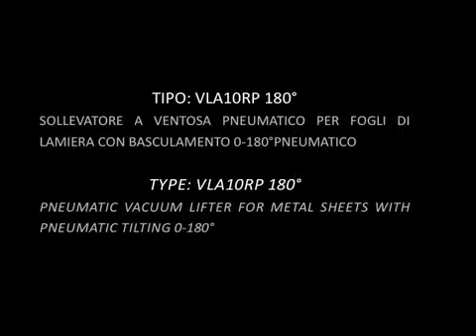75 Vacuum lifter and crane VLA10RP 180° Lamiera Metal Sheets YouTube 360p